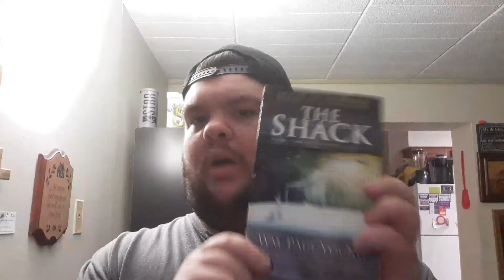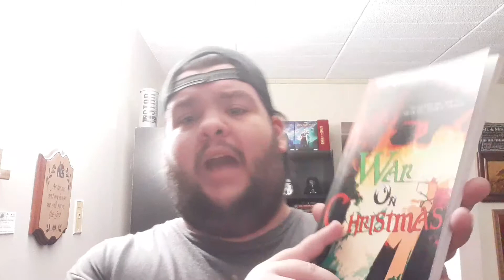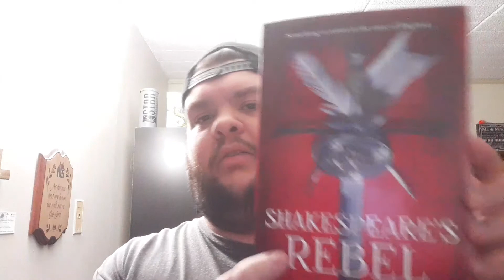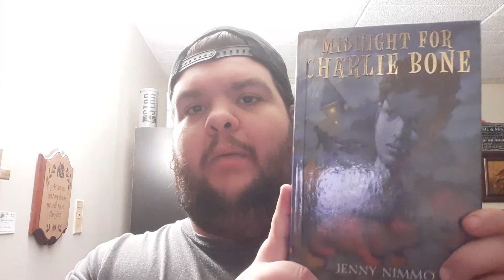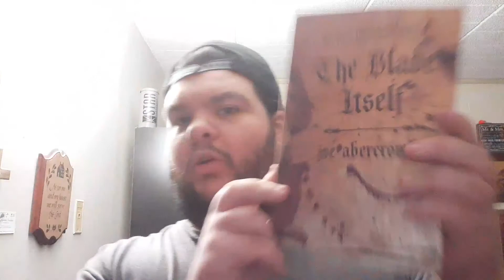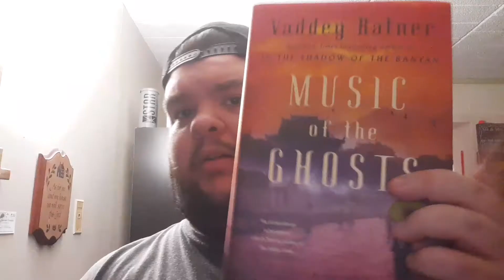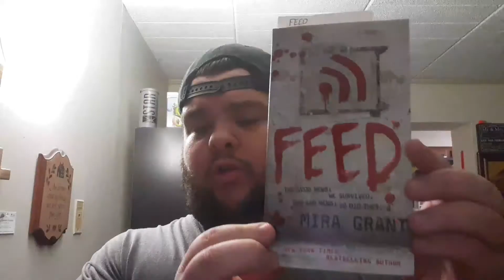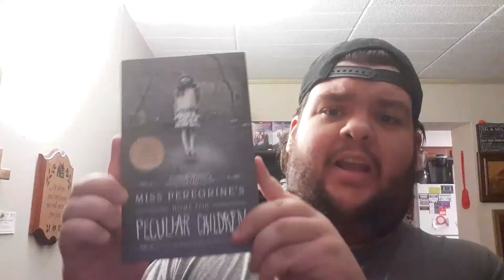IYGIRI2020 CHALLENGE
Here is the link to the spine breakers IYGIRI2020